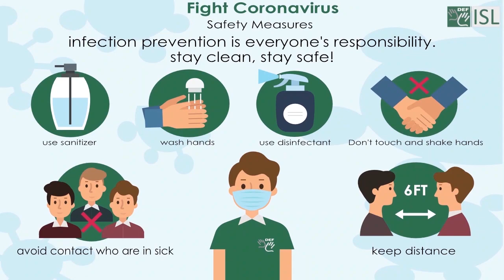Bulk (noun) Word of the Day for December 1st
Bulk (noun)

Meaning- something or someone that is very large.

Sentence- We buy a lot of our groceries in bulk (= in large quantities) to save money.